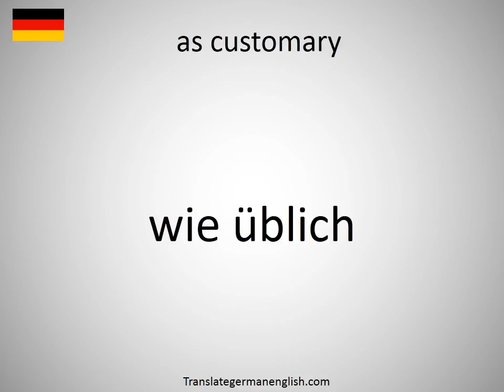How to say as customary in German?